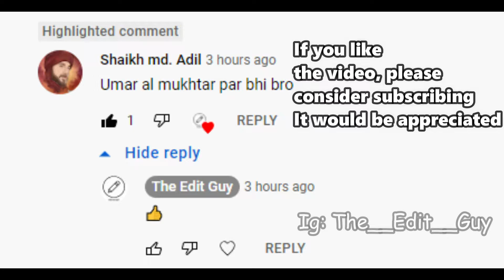Omar Al Mukhtar | The Lion of the Desert | Muslim Edit